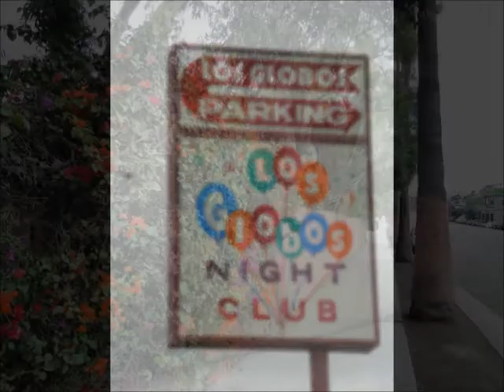little LA video